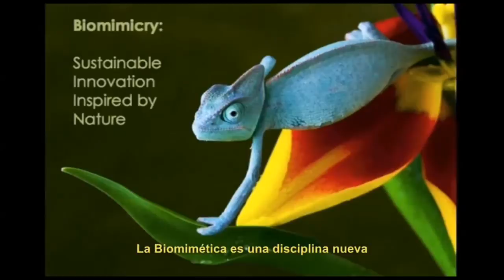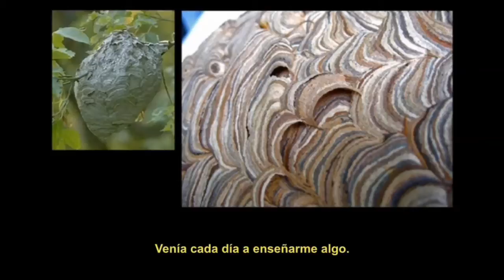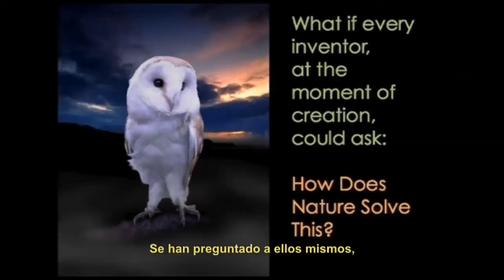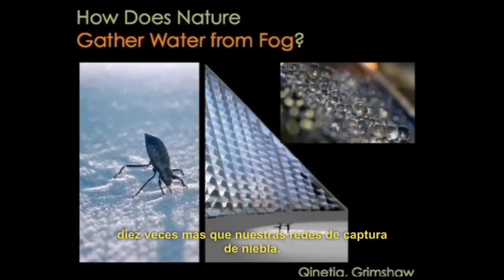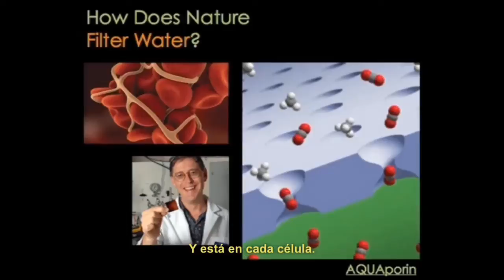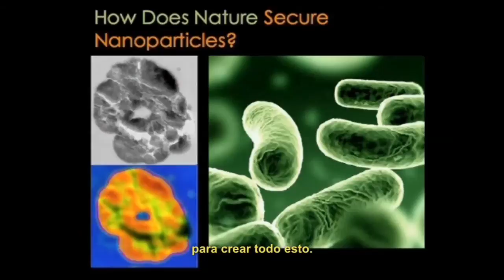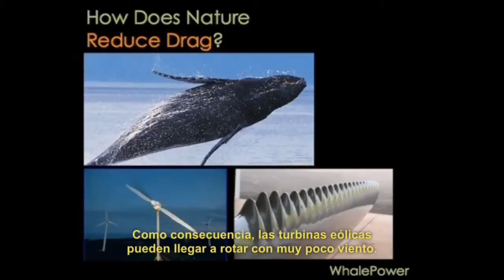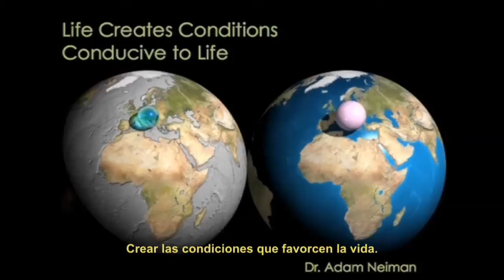Imitando a la creación: Biomimética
Desde hace algunos años, los científicos y los ingenieros literalmente están dejándose instruir por las plantas y los animales. Estudian e imitan las características de diseño de los seres vivos —disciplina que se conoce como biomimética— con el objetivo de crear nuevas máquinas y otros productos, y mejorar el rendimiento de los ya existentes. Cuando examine los siguientes ejemplos, pregúntese: "¿A quién debe atribuirse el mérito por los diseños?"